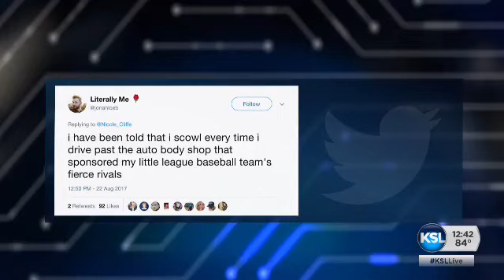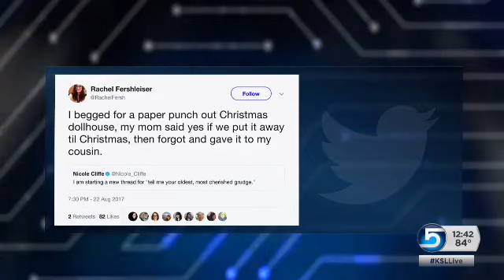Going viral: longest held grudges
In a viral thread, Nicole Cliffe asked people to share their oldest grudges and they are a lot of people who are holding on to some stuff.